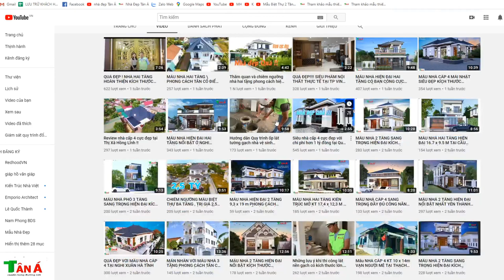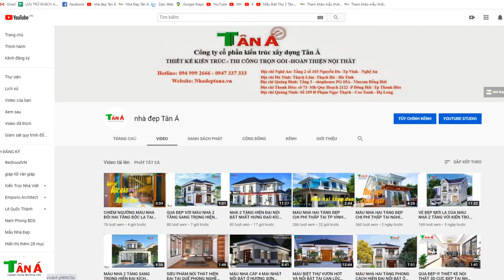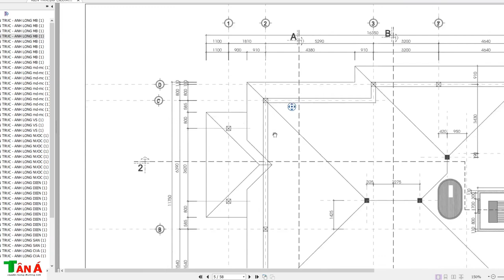MẪU NHÀ VƯỜN CẤP 4 MÁI NHẬT NỔI BẬT Ở PHỐ NÚI QUỲ CHÂU KÍCH THƯỚC 12 X 16,5 M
+ Người làm video: Nguyễn Hữu Anh  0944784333
+ Mô tả : Nhà anh Long, TT Quỳ Châu, Nghệ An